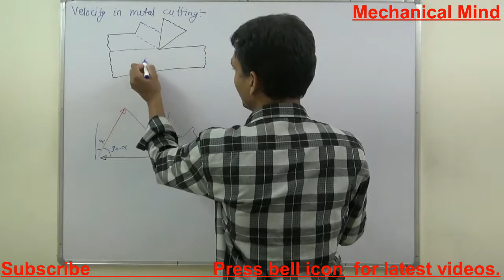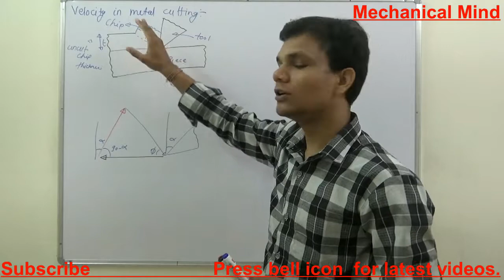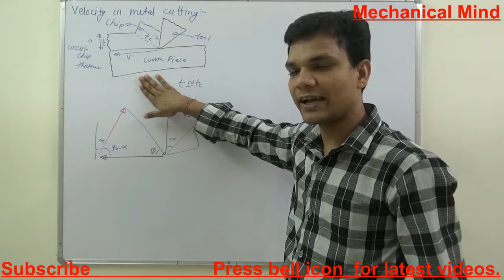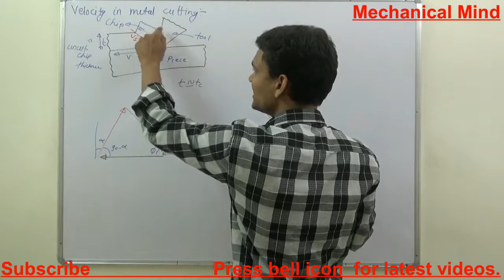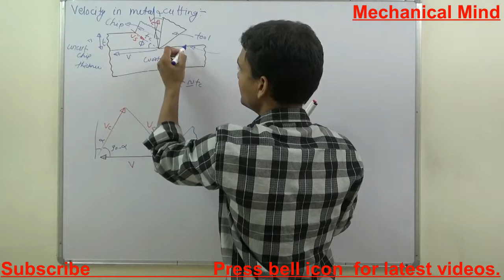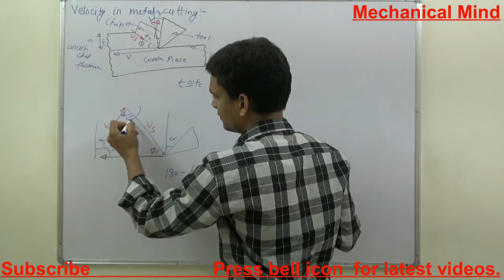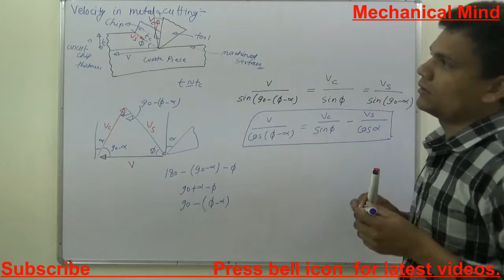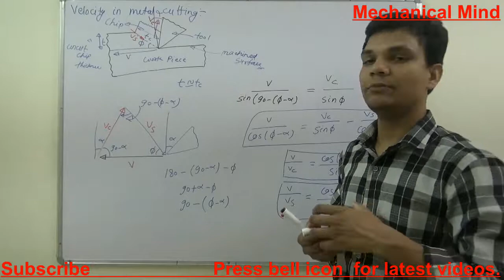Velocity in Metal Cutting